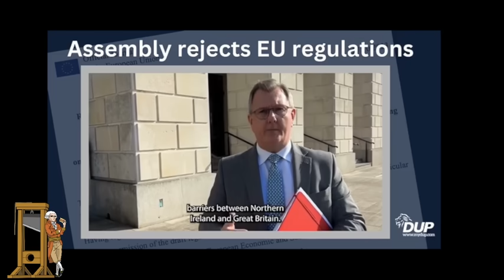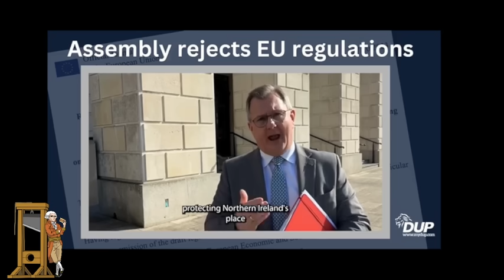DUP Pulls The 'Stormont Brake' To Stop EU Laws In Northern Ireland?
The DUP think they have got one over on both the British government and their opponent the TUV by pulling the Stormont Brake, a mechanism contained within the Windsor Framework to stop EU laws being applied in NI.  But will it work?

Credit: DUP